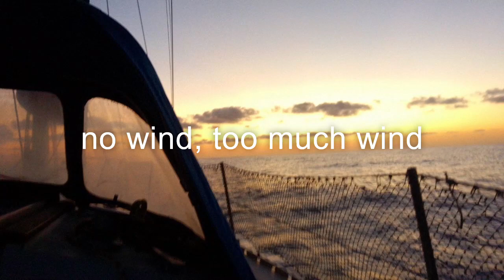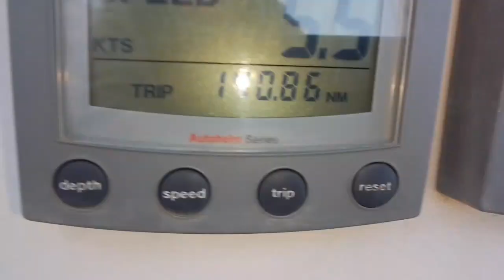Empuriabrava to Torrevieja (sailing) 2022. My first trip 307 NM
Empuriabrava to Torrevieja (sailing) 2022: A documentary of my first sailing trip from Empuriabrava to Torrevieja, covering a distance of 307 nautical miles.

Sailing from Empuriabrava to Torrevieja: A documentary of my first sailing trip from Empuriabrava to Torrevieja, covering a distance of 307 nautical miles.

My first sailing trip from Empuriabrava to Torrevieja: A documentary of my first sailing trip from Empuriabrava to Torrevieja, covering a distance of 307 nautical miles.

307 NM Sailing Trip from Empuriabrava to Torrevieja: A documentary of my first sailing trip from Empuriabrava to Torrevieja, covering a distance of 307 nautical miles.

Empuriabrava to Torrevieja Sailing Adventure: A documentary of my first sailing trip from Empuriabrava to Torrevieja, covering a distance of 307 nautical miles.